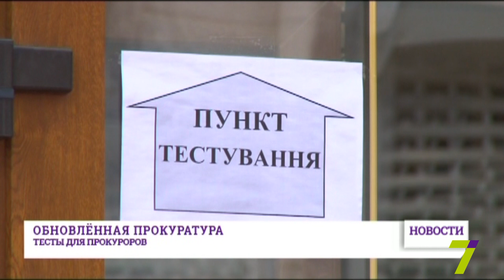Тесты для прокуроров. Перезагрузка прокуратуры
В Украине стартовала кампания по отбору работников в обновлённые органы прокуратуры. Один из центров по сдаче тестов начал свою работу в нашем городе. Здесь проходят экзамены кандидаты из четырёх южных областей. Каждый из пятисот претендентов должен сдать специализированные тесты. Помимо кандидатов в руководители тестирование проходят и обычные работники прокуратуры. От тестов зависит, останутся ли они работать дальше. Поздравить соискателей вакантных должностей в прокуратуре разных уровней приехал глава Одесской облгосадминистрации Михаил Саакашвили: «Процесс начался. Это будет фундаментальное обновление состава прокуратуры». По результатам тестирования для каждого из подразделений прокуратуры будут составлены рейтинговые списки кандидатов. После этого лучшие начнут свою работу в обновлённой прокуратуре.